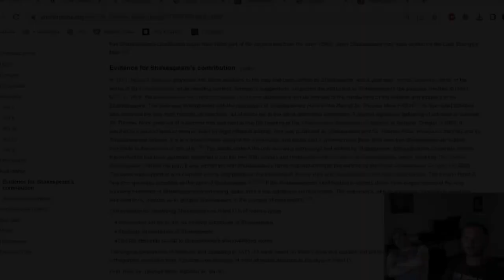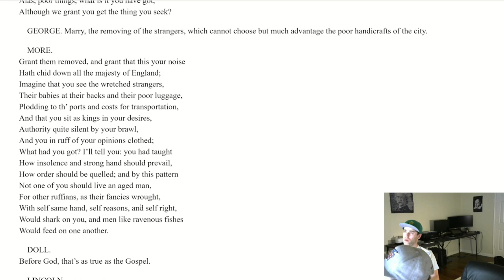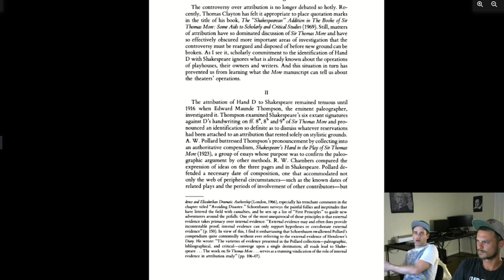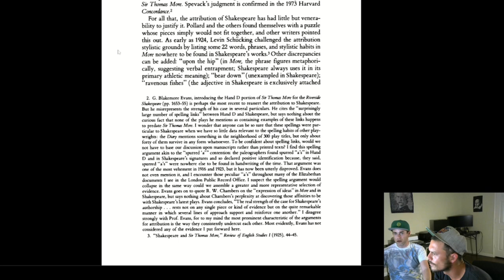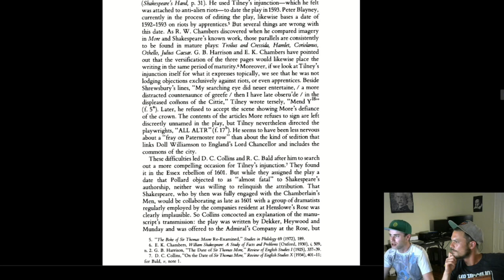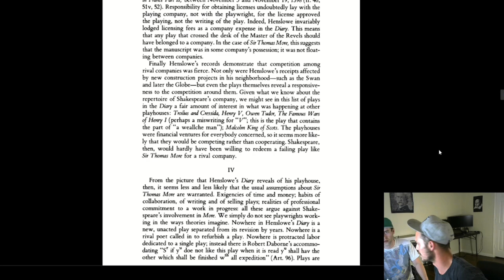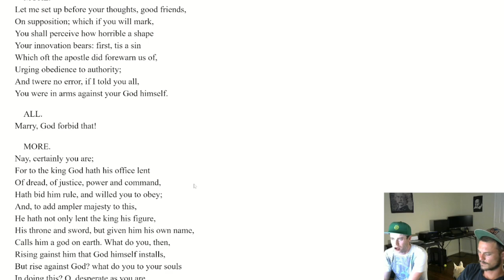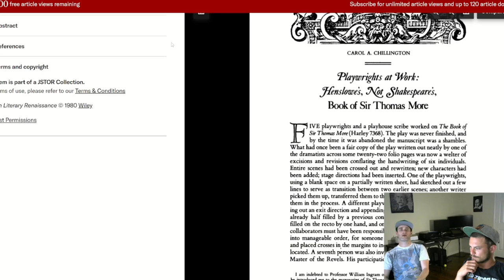The Mystery of Hand D - Shakespeare or Not? Shakespeare Authorship Series Ep #8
0:00 Intro
0:29 Quick Book reading update
5:00 Sir Thomas More Artifact
14:25 Carol Chillington Essay/Research
56:17 "Hand D" lines from Sir Thomas More
Brady & Chance dive into the manuscript for Sir Thomas More and the possible person behind "Hand D"  (let alone A, B, C...)
Featuring an essay by Carol Chillington and Donna Price.
Do you believe Hand D is Shakespeare or someone else?
**Forgive the random doggo barks**